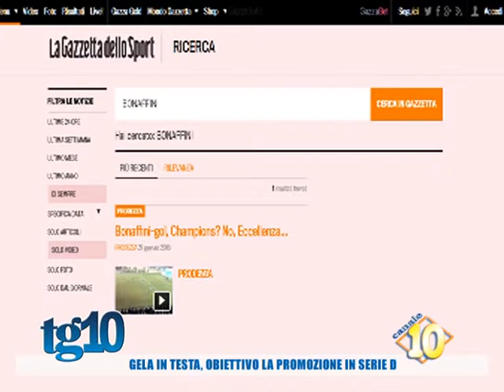Gela in testa, obiettivo la promozione in serie D